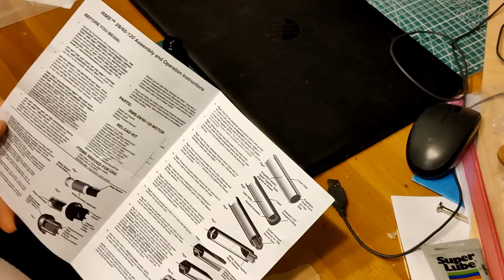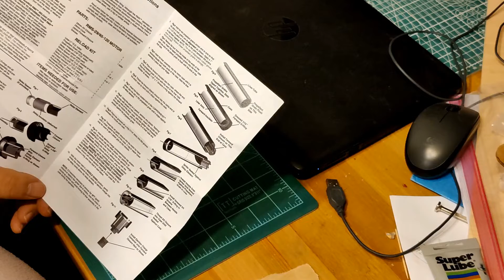Aerotech RMS 29/40-120 Rocket Motor Assembly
Reloading rocket motors saves money and is a fun part of the hobby! We prep this G76-7G motor for a launch tomorrow. Always follow the printed steps and keep the instruction handy!